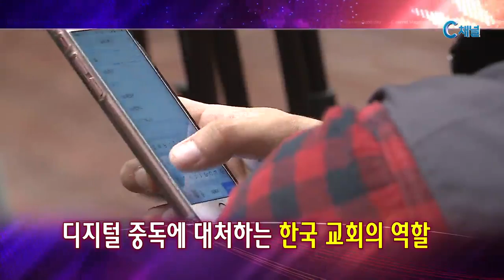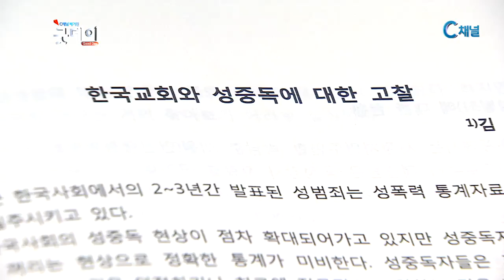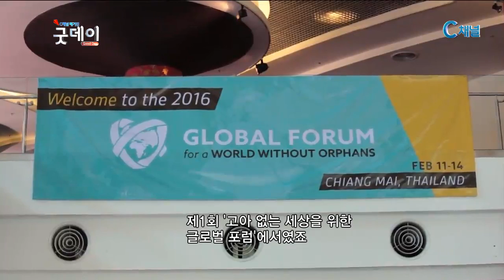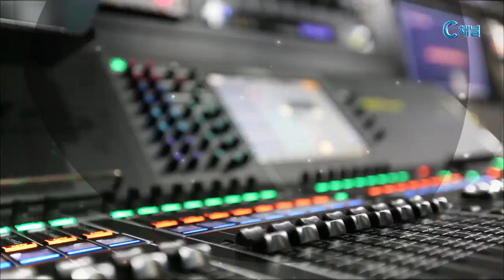2016년 04월 22(금) C채널 매거진 굿데이